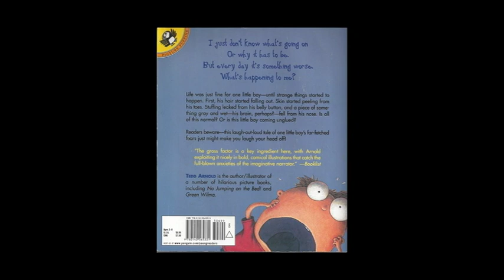Parts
Our puppet re-telling of the great Tedd Arnold book, PARTS.